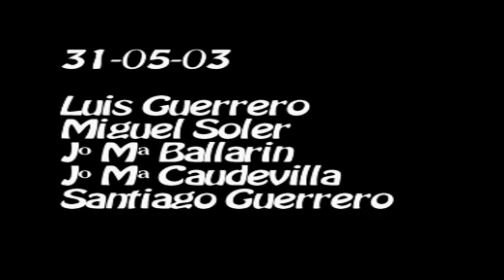Estación de La Peña - Huesca en BTT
Ruta en btt desde la estación de La Peña hasta Huesca capital a través de la Foz de Escalete y por la cara sur de la Sierra de Loarre.